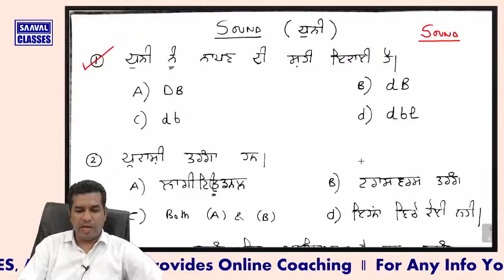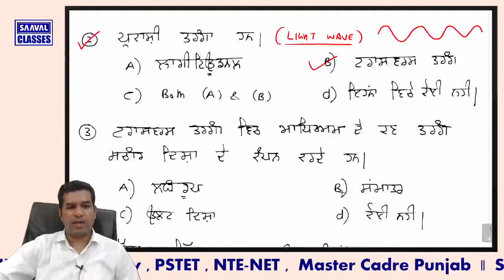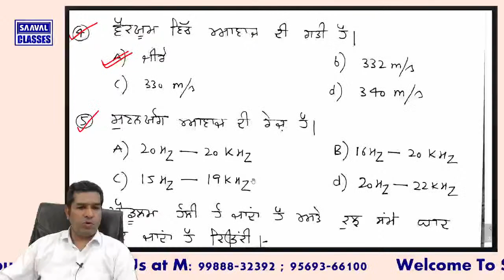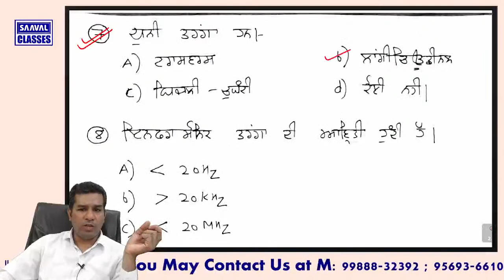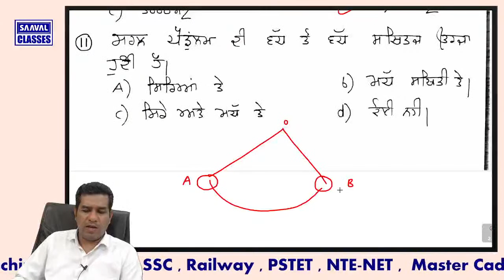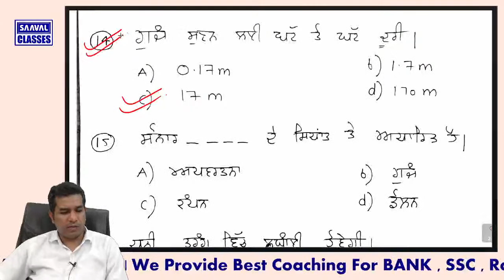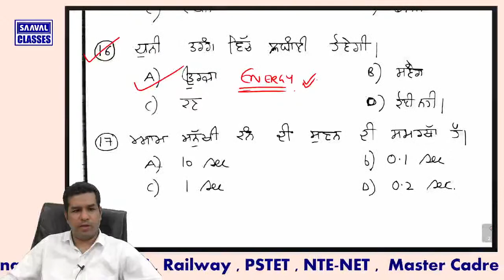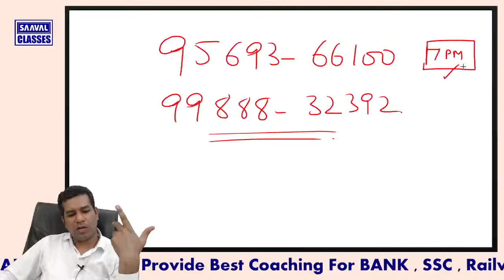Ward Attendant Science Lec-9